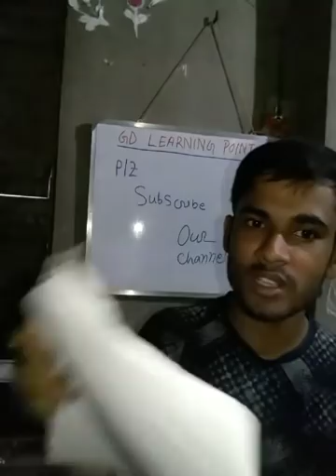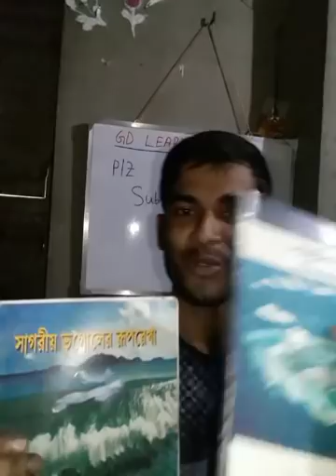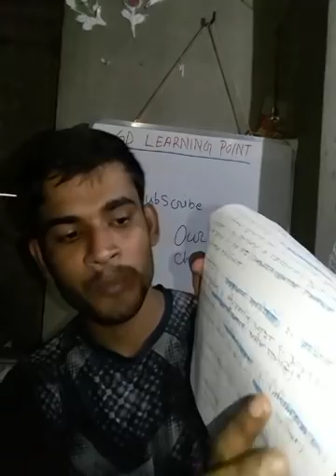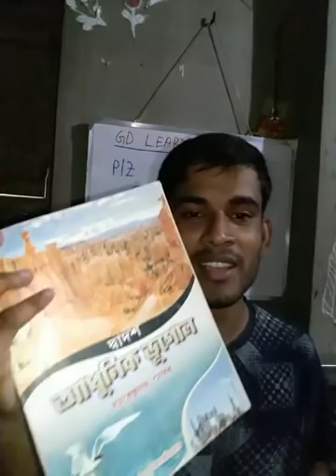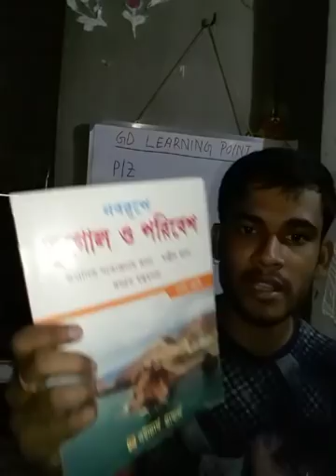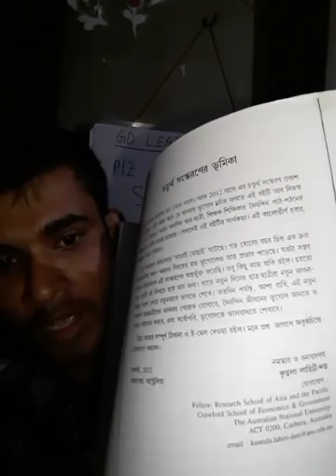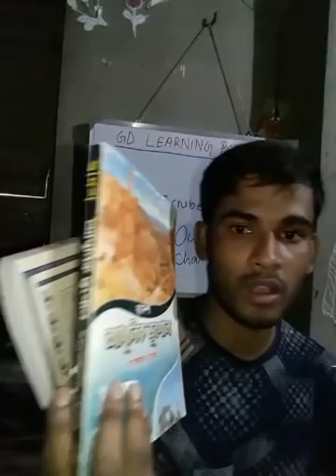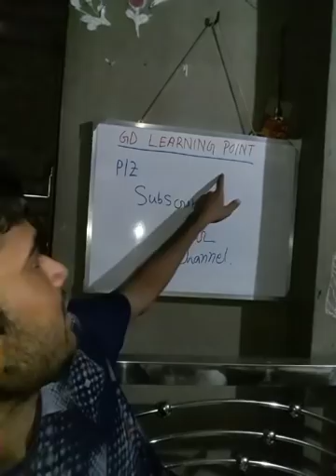SSC সিলেবাস অনুযায়ী প্রতিটি টপিকের বাংলা বই গুলোর নাম।বইয়ের নামের জন্য আর ছুটতে হবে না . . GDLP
হ্যালো. . . . বন্ধুরা,
GD Learning Point চ্যানেলে তোমাদের সকলকে স্বাগত। এখানে তোমারা ভূগোলের সমস্ত রকম ও শিক্ষা সংক্রান্ত বিভিন্ন ভিডিও পাবে, যাতে তোমাদের বহু কাজে লাগবে ও উপকৃত হবে ।তাই তোমরা অবশ্যই চ্যানেলটি সাবস্ক্রাইব করে রাখো ও ঘন্টা বোতামটি টিপে রাখো সবার আগে নোটিফিকেশন পেতে।

⭕কিছু বই এর লিঙ্ক দিলাম তোমরা দেখতে পারো :-👍

1. Indian geography books :-

2. Climatology (D.S. LAL):-

3. Climatology (k. Siddhartha):-

4. Climatology & oceanography (D.S. LAL):-

5. SLST ভূগোল সমগ্র :-

6. Oceanography (k. Siddhartha ):-

7. Oceanography (savindra sing):-